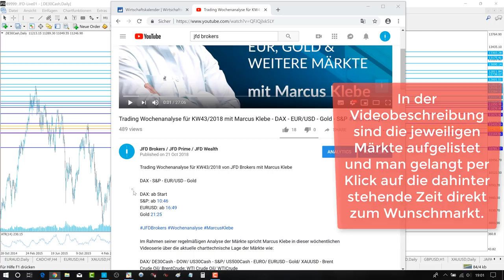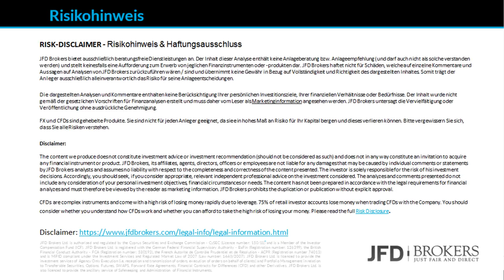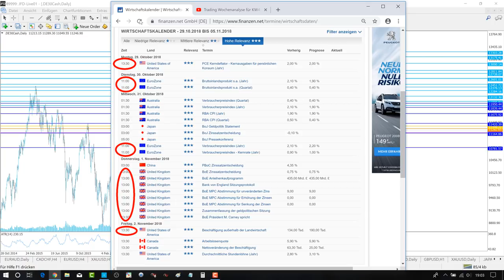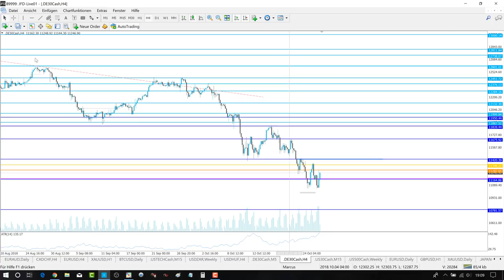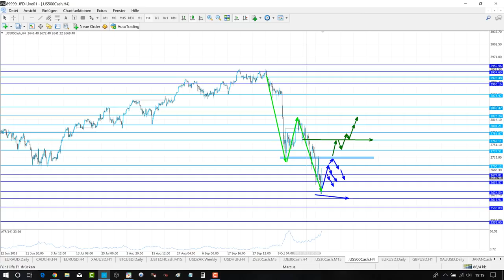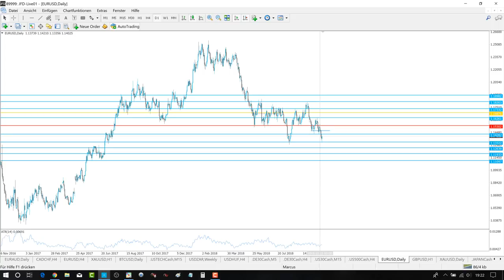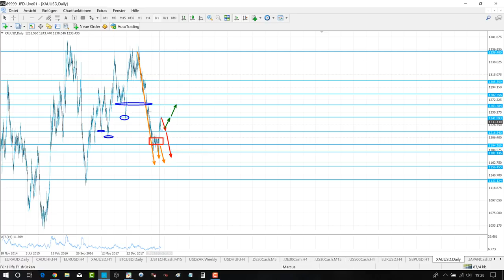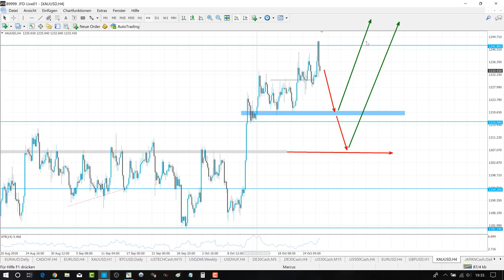Trading Wochenanalyse für KW44/2018 mit Marcus Klebe - DAX - EUR/USD - Gold - S&P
S&P: ab 13:30
EURUSD: ab 21:24
Gold 27:03